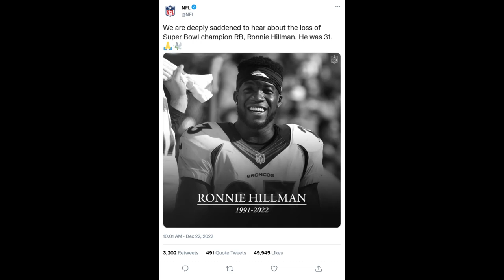Ronnie Hillman has passed away...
R.I.P
Ronnie Hillman 🙏
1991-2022